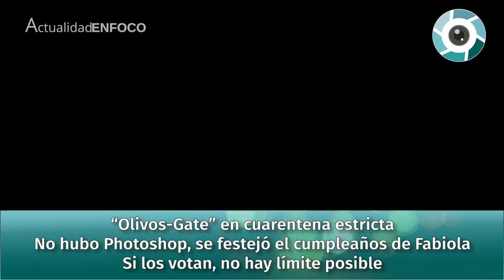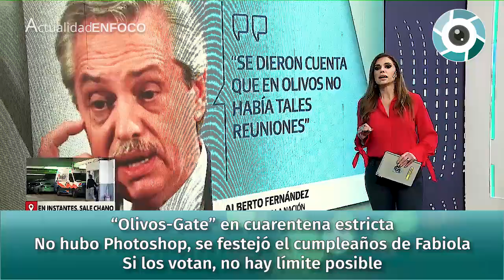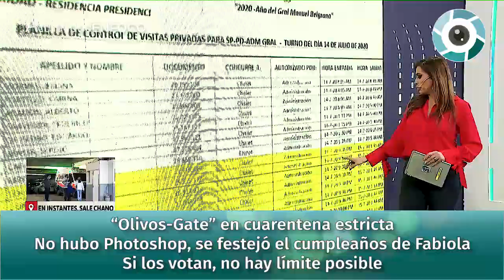"Olivos-Gate": la foto que confirma el festejo de cumpleaños de Fabiola en Olivos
"Olivos-Gate: la foto que confirma el festejo de cumpleaños de Fabiola en Olivos", con Guadalupe Vázquez, Hugo Macchiavelli y Paulino Rodrigues